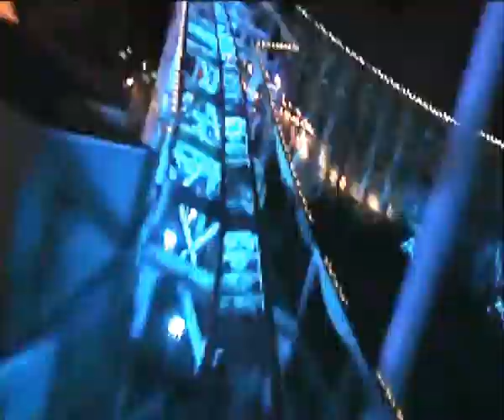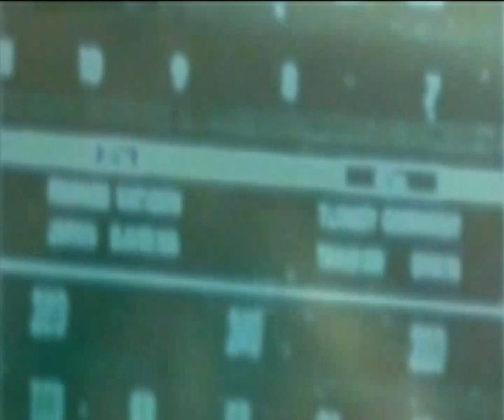Качели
Действующие лица те же.

через боль-свет
через свет-бред
через бред-страсть
встать-опять упасть
через страсть-звук
через звук-вдруг
через вдруг-свет
искрой был-и нет
мечты туда-мечты обратно
качели вверх-и снова вниз
вперед-назад и жить приятно
но не продляет небо виз
через свет-боль
через боль-роль
через роль-грех
может мы из тех
через грех-вдруг
через вдруг-звук
через звук-боль
вкуса жизни-соль
мечты туда-мечты обратно
пусть не продляет небо виз
вперед-назад,как жить приятно
out of the pain - a light
out of the light - a delusion
out of the delusion- a passion
to rise -  to fall again
out of the passion -  a sound
out of the sound - suddenly
out of suddenly - a light
a spark has come and gone
dreams here- dreams there
swing is up - and down again
back-forward, and it's pleasant to live
but a sky is not extending a visa
out of the light - a pain
out of the pain - a role
out of the role - a sin
maybe we are all from them
out of the sin - suddenly
out of suddenly - a sound
out of the sound - a pain
taste of life is salt
the sky does not extend a visa
back-forward, it is pleasant to live
swing is up - swing is down again

Тo be continued. :)